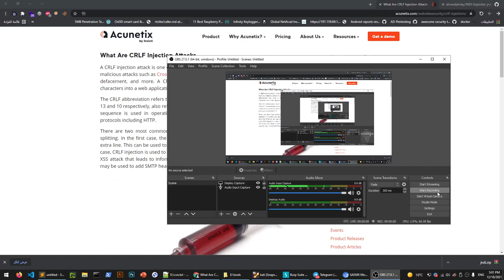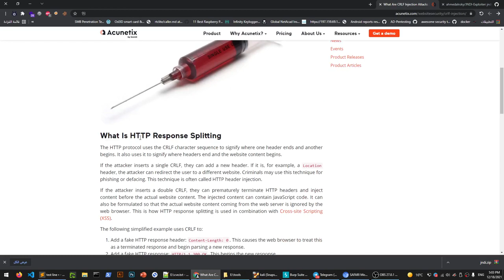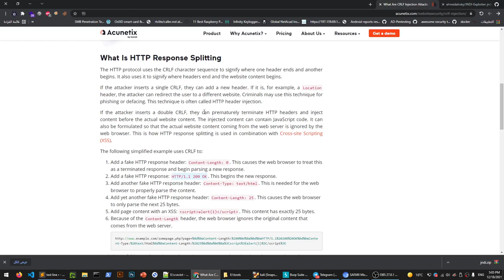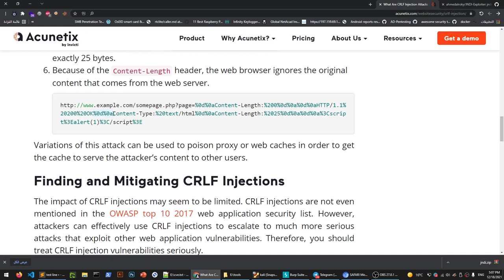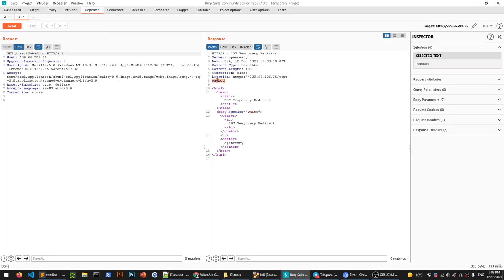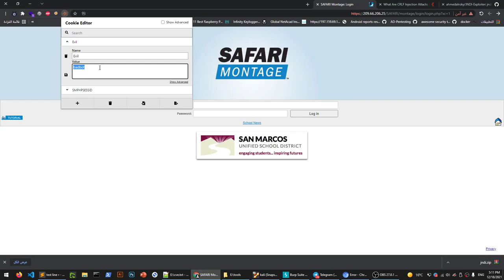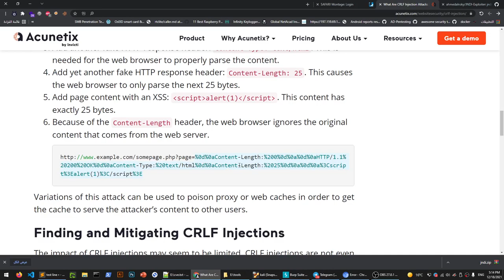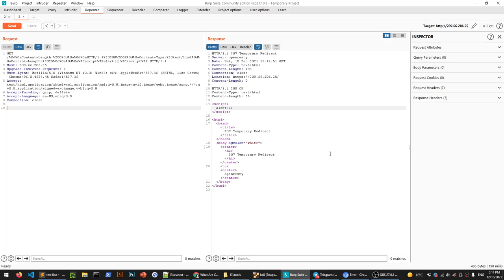HTTP Response Splitting | CRLF Injection Attack| Arabic